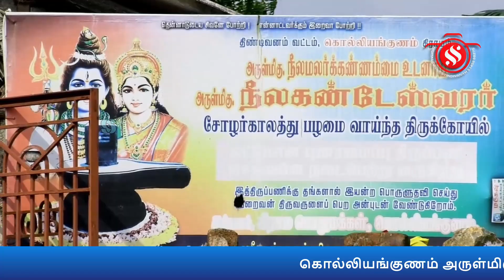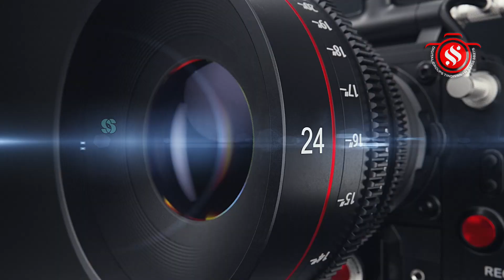கொல்லியங்குணம் அருள்மிகு நீலமலர்கண்ணம்மை உடனுறை திருநீலகண்டேஸ்வரர் ஐப்பசி மாத அன்னாபிஷேக விழா